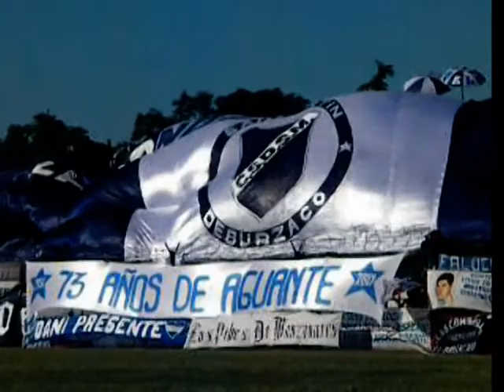San Martin vs Ballester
Torneo de Primera Division D
Temporada 2009/2010 Fecha 23

San Martin de Burzaco: 3
C. Ballester: 0